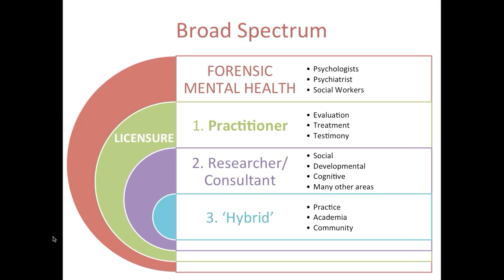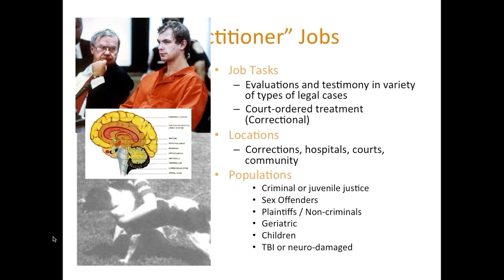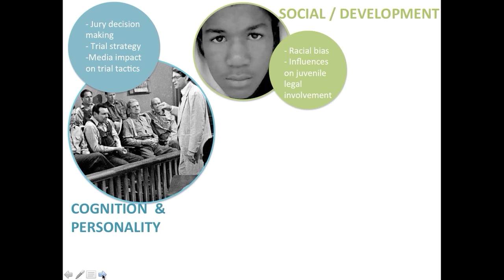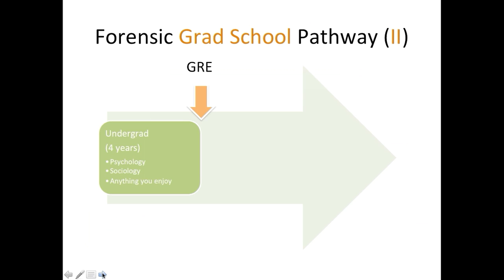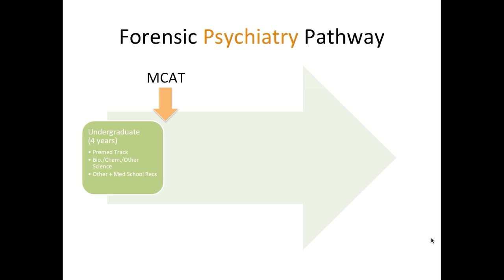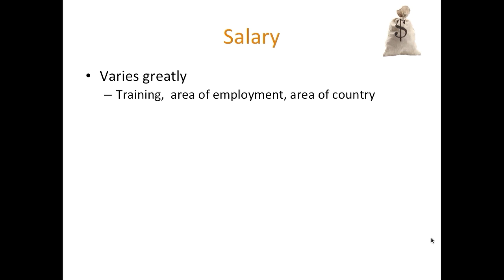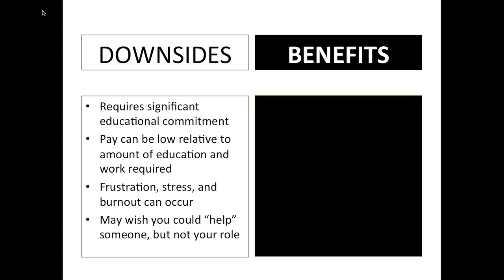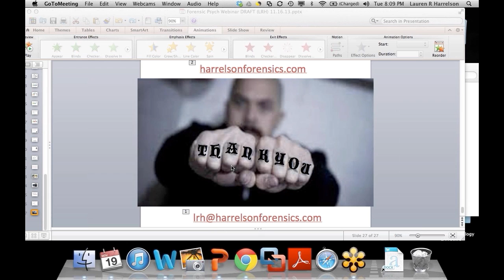AAFS Career Webinar (Psychiatry & Behavioral Sciences)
The American Academy of Forensic Science is hosting a series of free webinars in eleven different fields of forensic science. On November 13, 2013 Dr. Lauren Reba-Harrelson, & Dr. Daniel Martell from the Psychiatry & Behavioral Sciences section hosted the second of these webinars. This program was developed in conjunction with the theme of our upcoming annual meeting theme of "Forensic Science Education and Mentorship: Our Path Forward"

The series is designed to engage both starting and potential forensic scientists and allied professionals, with experienced practitioners in each of our eleven sections giving a short overview of the area, followed by an online Q&A session to address specific questions from participants.

For more information about the webinar series

Presentation Slides